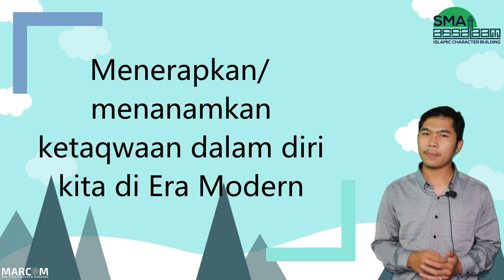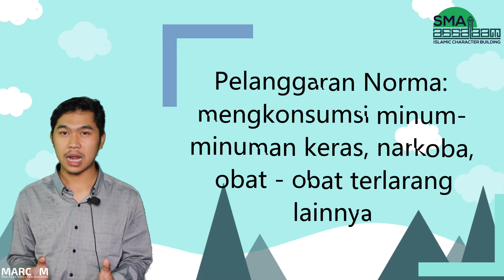ASSALAAM EDUCATION - VIDEO PEMBELAJARAN // BK // IMPLEMENTASI KEIMANAN & KETAQWAAN DI ERA MODERN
Kali ini merupakan video dari Pak Isman mengenai video pembelajaran BK dengan tema Implementasi keimanan dan ketaqwaan di era modern.

Jangan lupa absen di kolom komentar ya anak anak ..